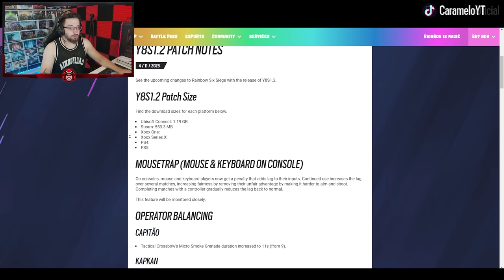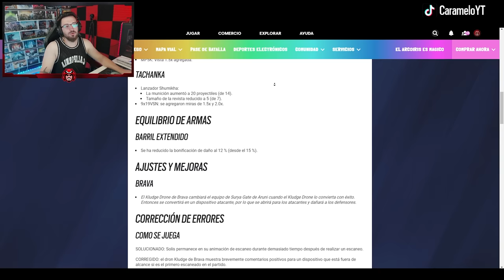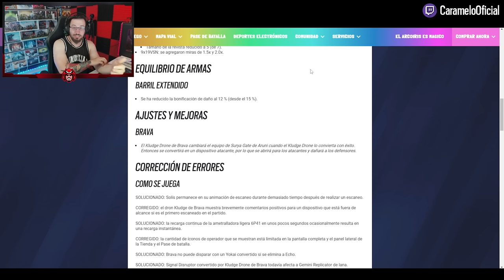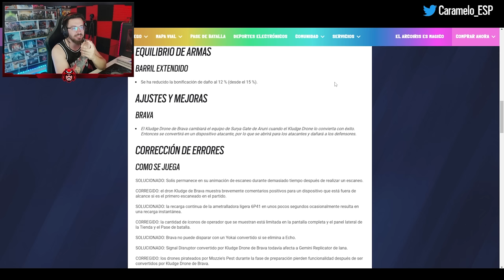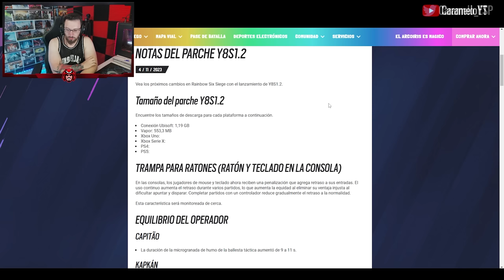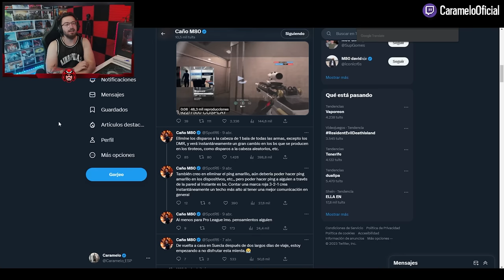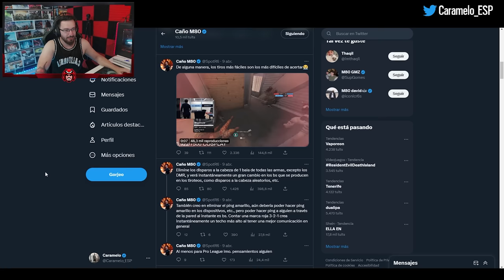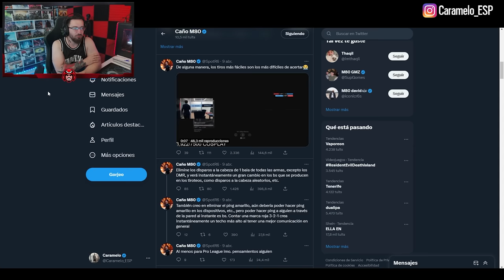PARCHE Y8S1.2 + "Fuera DISPARO a LA CABEZA" | Caramelo Rainbow Six Siege Gameplay Español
✅ PARCHE Y8S1.2 + "Fuera DISPARO a LA CABEZA"  en este Gameplay de Rainbow Six Siege español en Commanding Force del año 8 de R6.